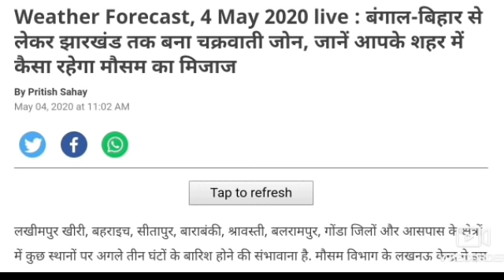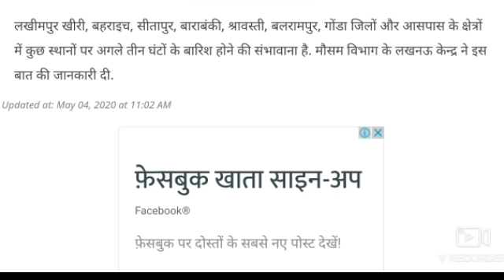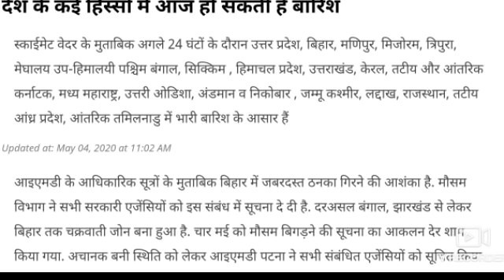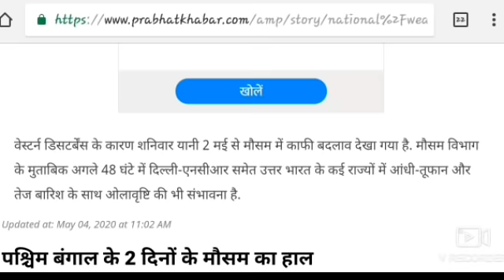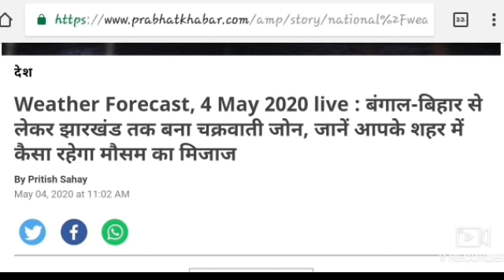4 से 9 मई तक भयंकर चक्रवाती तुफान: सावधान मौसम विभाग ने किया एलर्ट भारी बारिश, ओलावृष्टि Weather ne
मौसम विभाग:- हाई एलर्ट चक्रवाती तुफान इन राज्यों में भयंकर बारी श भयंकर आंधी-तुफान mausam weather news

1- आज काा ताजा मौसम समाचार
2- कल केे मौसम कैसा रहेगा
3- आज का का मौौौ कैसा रहेगा
4- दिल्ली का मौसम कैसा रहेगा
5- बिहार का मौसम कैसा रहेगा
6- पश्चिम बंगाल का मौसम कैसा रहेगा
7- राजस्थान का मौसम कैसा रहेगा
8- गुजरात का मौसम कैसा रहेगा
9- पंजाब मौसम कैसा रहेगा
10- तेेलंगाना का मौसम कैसा रहेगा

Mausam weather news
Mausam weather news  update badi khabare aaj  za update mausam ki puri jaankari update mausam weather news update